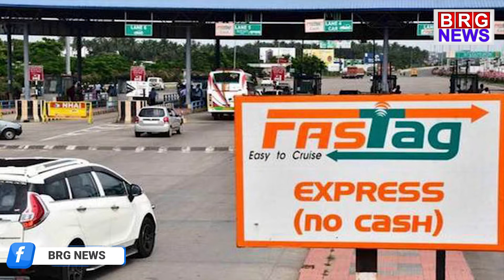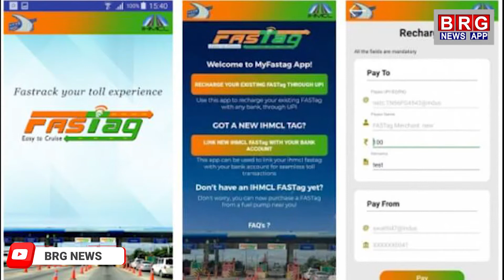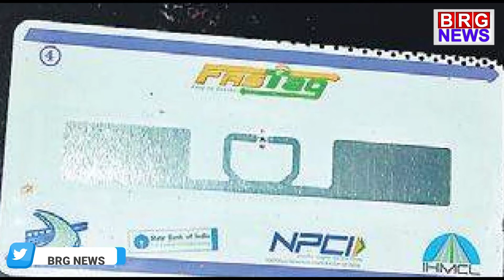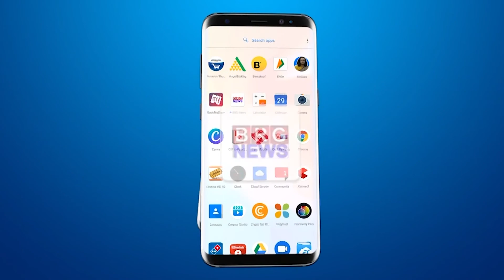FASTag Mandatory Now | Double Toll Fee For Defaulters | देशभर में Monday से FASTag अनिवार्य